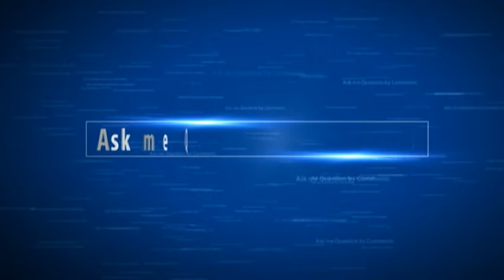Causes & symptoms of knee pain।হাঁটু ব্যথার কারণ। Prof. Dr. M. Amjad Hossain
Prof. Dr. M. Amjad Hossain
Arthroplasty & Trauma Surgeon
Chief Consultant
Dept. of orthopaedic surgery
Labaid Specialized Hospital
Dhanmondi, Dhaka-1205.

Former Professor & Head, Orthopaedic Surgery, Dhaka Medical College, Dhaka
Having graduated from Medicine in 1978, Prof. Dr. M. Amjad Hossain has pursued his career in the field of orthopedics and completed his MS from National Institute of Traumatology and Orthopedic Rehabilitation, University of Dhaka in 1986. Throughout life, he has relentlessly devoted his time and efforts to serve the orthopedic department of various institutions.

With the growing concern of the world, he has started working on the treatment of osteoporosis for elderly population and devoted himself to establish arthroplasty surgery in Rheumatoid, Osteoporosis and Degenerative arthritis affecting and disabling patients. He had pursued specialized foreign fellowship in the field of Joint Replacement and had been trained extensively at various centre. Recently he has been trained in USA; Particularly with Prof. C.S Ranawat at Hospital for Special Surgery at Newyork, who is the designer & also famous Hip & Knee surgeon of the world. He has also trained himself in Re-constructive Hand & Trauma Surgery. He has been the author of many publications/articles published in different journals. He is the member of AAOS (American Association of Orthopedic Surgeons), SICOT, BJD and member of Asia Pacific arthroplasty society.

Of particular note, he actively took part in the War of Liberation in 1971 and served for the treatment of war injured and disabled freedom fighters as an honorary adviser to Bangladesh Freedom Fighter Welfare Trust. His sense of social responsibilities has inspired him to build Amana Baki Residential Model School, under AB Foundation, Chirirbandar in Dinajpur. The performance of the school has already drawn the attention of all concerned in that region. With the co-operation of progressive sectors, he has dedicated his passions and thoughts under the shadow of AB foundation to usher the new hope in this underprivileged portion of our society.

Lots of trainings on the update issues and experience exchange with the leading orthopedic fellows of many countries; notably, USA, Germany, Singapore, Australia and India has definitely added the edge of his professional excellence today, Professor Amjad Hossain is one of the leading opinion molders in the arena of Total Hip & Knee Arthroplasty in Bangladesh and is helping severely crippled patients relived from pain and live an active, independent and happy life.

Life Member:
1. Bangladesh Orthopedic Society.
2. Society of Surgeon of Bangladesh.
3. Bangladesh Rheumatology Society.
4. Indian Orthopedic Association.
5. Asia Pacific Orthopedic Association.

Member:
1. American Academy of Orthopedic Surgeon.
2. British Trauma Society.
3. AO Foundation.
4. Rotarian Club of Dhaka Central.